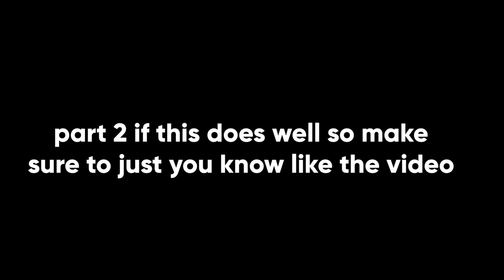Roblox Raid: Furry Eradication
ConX Association Server/Group! (Youtube Server/Group)

Facility Roleplay Discord!
blueconx furry roblox blueconx raid blueconx roblox furry roblox blueconx